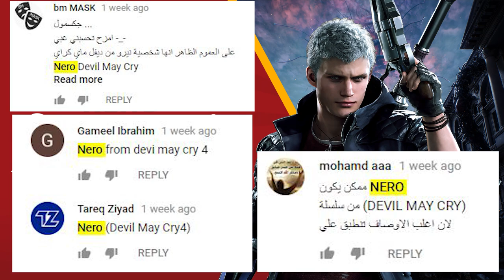أنت وش أنت الحلقة الثاني عشر